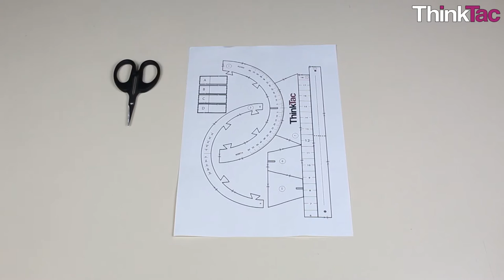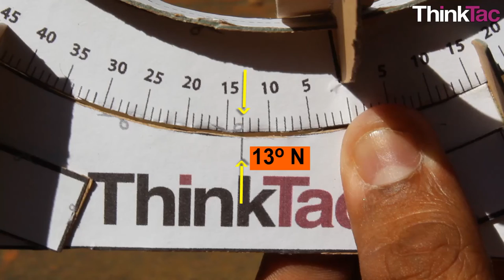Sundial | ThinkTac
A sundial is a device that tells the time of day by the Sun's apparent position in the sky. Using a beautiful template created by the University of Cape Town, we will make a sundial using a piece of cardboard and a skewer. This portable equatorial sundial can be used at locations all around the world, as it has an adjustable dial to fix the latitude you are located at!